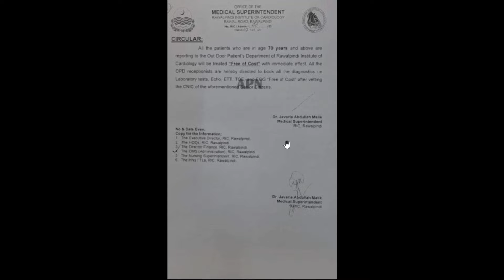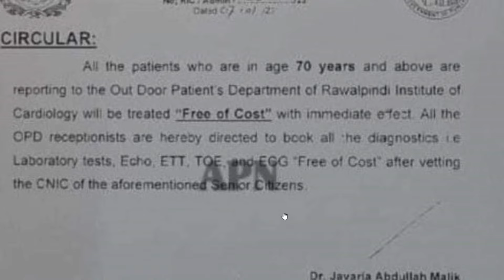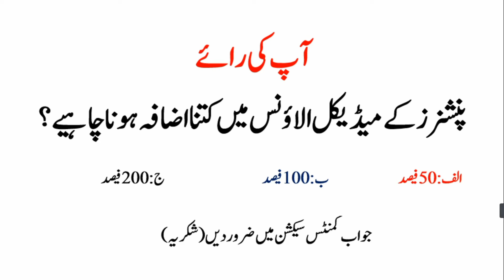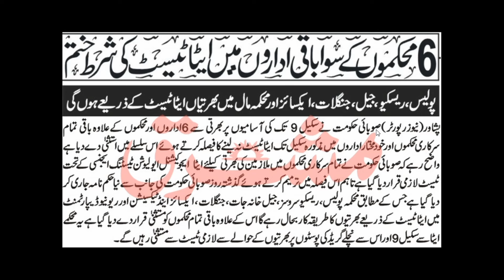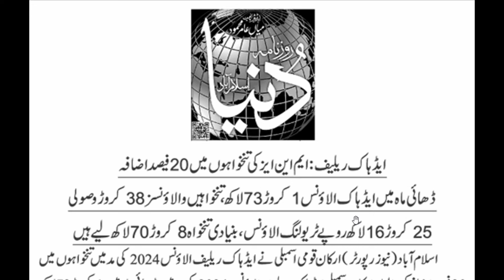Medical Allowance for Pensioners & Income Tax Return Guide | Govt Employees & Pensioners 2024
Learn how medical allowance for pensioners and filing of income tax return! In this video, we break down the essential information government employees and pensioners need to know for 2024. Stay informed on tax return filing, its last date, benefits, exemptions, and how to maximize your return. Don't miss out—watch now!